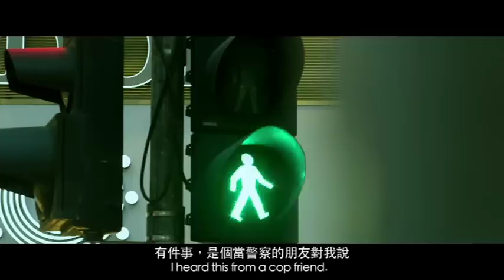中國移動香港UTV UOne頻道微電影預告片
中國移動香港UTV UOne頻道推出「微電影」節目，共邀請四位藝人參與微電影製作，包括黃聖依、關心妍、徐天佑及譚俊彥。製作特輯及微電影將於2013年4月中開始在UOne頻道播放，請密切留意！